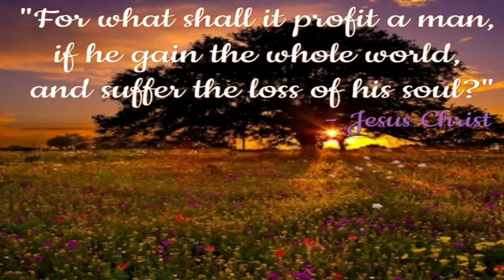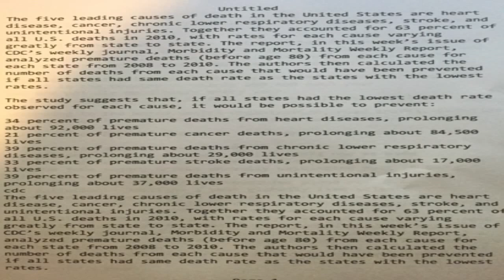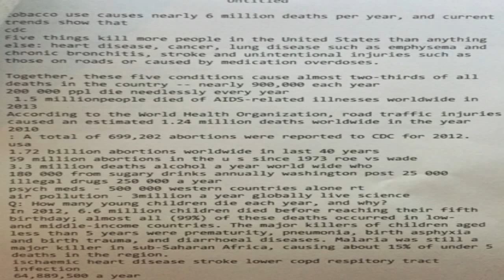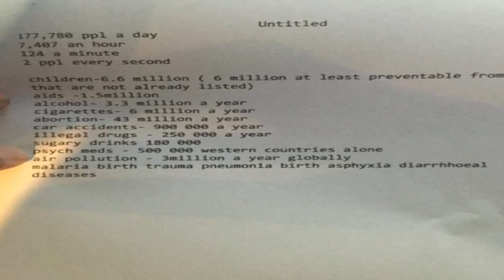over 65 million preventable deaths worldwide annually Horus The Avenger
Stroke, heart disease, lower respiratory tract infection being induced by the covert drugging. I was dying to release this information and I spoke quickly as a result, this is obviously not.

This is an English-language clip from a longer Swedish video:

From concept album Egyptian Suite by Serbian heavy metal band Armageddon .